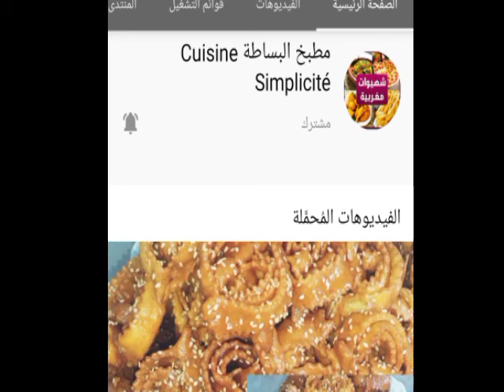مطبخ البساطة Cuisine Simplicité